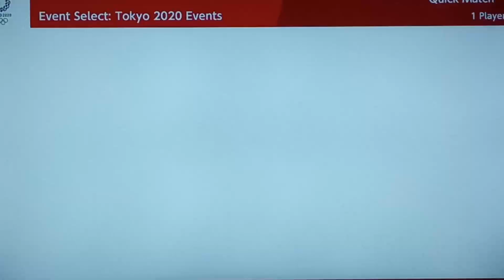Mario & Sonic At The Tokyo 2020 Olympic Games Equestrian # 44 (Team Daisy)